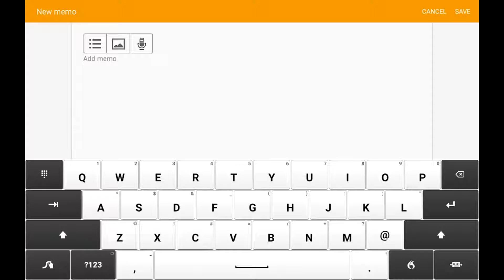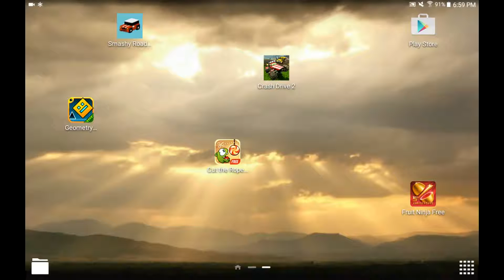A VERY SPECIAL VIDEO! 1 Year Anniversary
Special Video!

CitrineGames- For awesome mobile gaming!